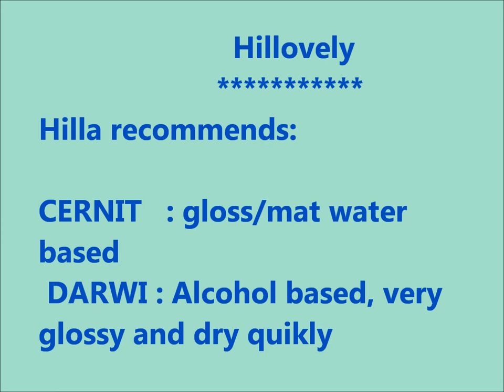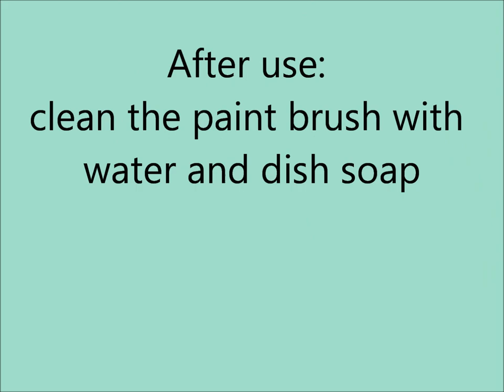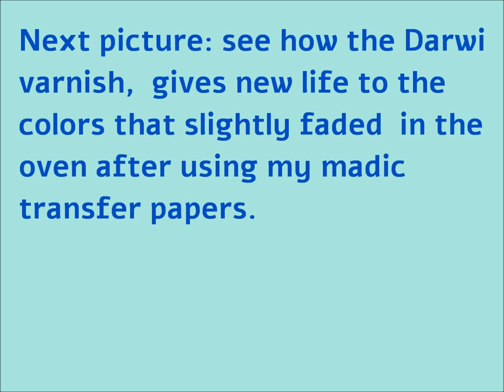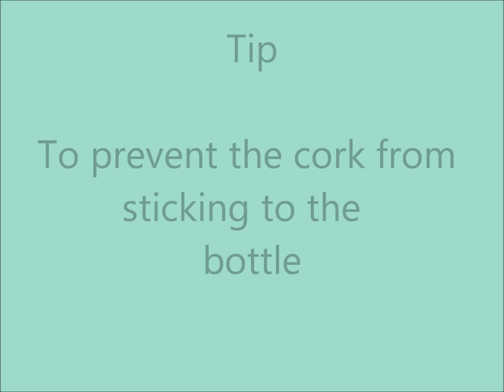Recommendation: 2 great varnishes glosy and shine to polymer clay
More free tutorials, inspiration + tips :
how to create , step by step,colorful  polymer clay,fimo pendants/beads

pleasure, joy and pride are guaranteed

polymer clay,pendant,fimo,tutorial,free tutorial,how to,polymer clay beads,

Great varnish for polymer clay/Fimo/cernit
המלצה לשתי לכות מדהימות, נוחות לשימוש עבור חימר פולימרי/פימן